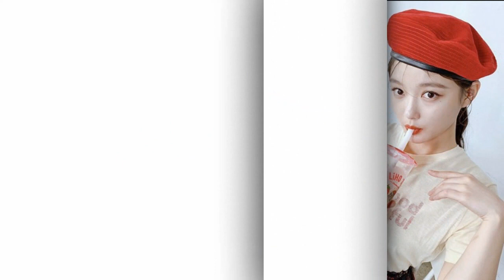Kim Yoo-jung Family Photos with Parents, Brother and Sisters | cb list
We will immediately remove the video from this channel!! Thanks.